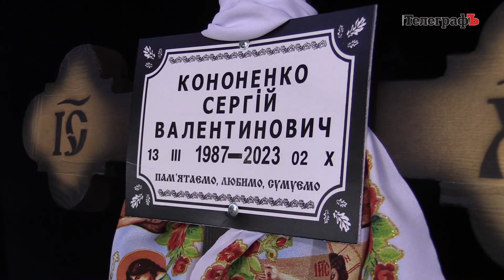Виїхав з окупації та пішов воювати: у Кременчуці попрощалися із Сергієм Кононенком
Загинув у ході бойових дій 2 жовтня 2023 року у населеному пункті Міньківка, Бахмутського району Донецької області

Сьогодні, 9 жовтня, у Кременчуці попрощалися з 36-річним молодшим лейтенантом із Запоріжжя Сергієм Валентиновичем Кононенком.

Після прощання у МПК панахиду відслужили у Свято-Миколаївському соборі. Поховали військового на Алеї Слави Свіштовського кладовища поряд з іншими захисниками України.

У Сергія залишилися мати, сестра та на все життя наречена.